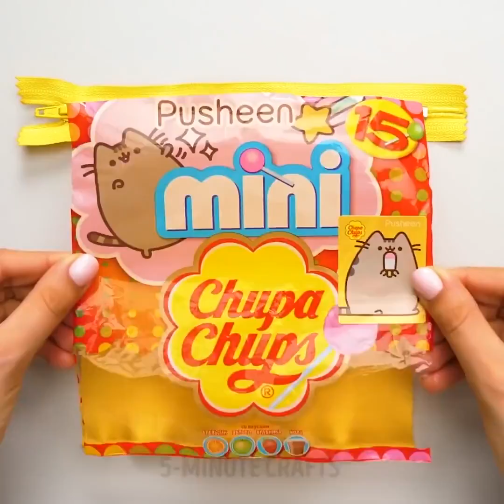23個驚人的炫酷DIY手工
炫酷的自制甜食

我們分享了壹個聰明的手工藝合集，教妳如何做出驚人手工:自制甜食、時尚的手機套、首飾創意以及如何使用玻璃滴進行家居裝飾。

我們熱愛甜食，並準備好和妳分享壹些超酷的派對糖果棒食譜!

用雪碧做美味的棒棒糖。將雪碧倒入碗中，加入綠色食用色素和明膠。然後將混合物倒入棒棒糖模具中進行冷凍。

不要以為健達的黃色塑料袋沒用。妳可以以不同方式使用它們，讓它們變廢為寶。例如，在壹邊用小刀挖壹個洞，把棒棒糖放在裏面。如果妳不能馬上把棒棒糖吃完，這樣做能使它保持幹凈。

還有壹個更棒的主意——拿壹個幹凈的塑料球飾品，將它裝滿糖果。插上壹根棒子，巨大的棒棒糖就做好了!妳的孩子會非常喜歡這個禮物的。

用棉花糖裝飾紙杯蛋糕; 用棒棒糖做壹個花束; 用彩紙裝飾棒棒糖; 用烤過的梨和糖果為蛋糕做壹個漂亮的裝飾; 快來觀看完整教程。

另壹組工藝品教程合集將教妳如何用玻璃滴裝飾不同的物體。通過把玻璃滴附在玻璃花瓶上，妳能創造出壹個炫酷且神奇的效果。在裏面放入壹盞燈，開始享受魔法吧!用玻璃滴裝飾鏡框，它將成為房間裏美麗奪目的物件。此外，妳可以用玻璃滴做壹個碗。

我們還會教妳如何用廉價的材料制作出令人難以置信且時尚便捷的手機套。

TIMESTAMPS

00:37 健達奇趣蛋小竅門

04:23 雪碧棒棒糖配方

01:08 超棒的蛋糕裝飾

01:48 DIY 巨型棒棒糖

06:02 時髦的手機套創意

5分鐘工藝品的官方漢語頻道